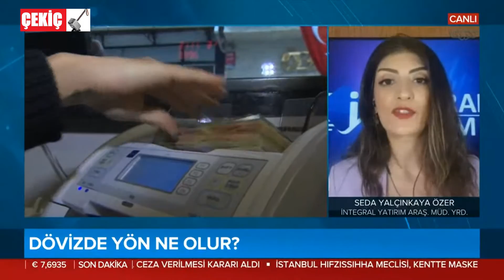Moody's Uyardı Ekonomi 7/24 !! 19.06.2020 TURKEY